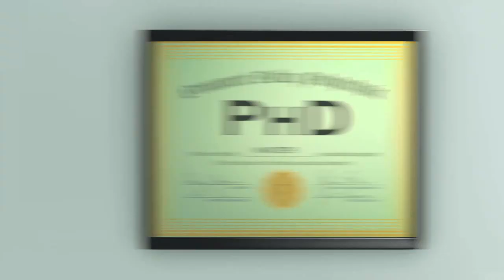Pixar Cars: Mater's Tall Tales Collection - 2010 DVD/Blu-Ray trailer (HD)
US release date of DVD/Blu-Ray: November 2, 2010.

to play free Pixar and Disney games, and get free Pixar and Disney wallpaper pictures.

This trailer includes clips of the following Pixar Cars Toons featuring Mater and Lightning McQueen, all of which are on the DVD/Blu-Ray in full:

Rescue Squad Mater (2008)
Mater The Greater (2008)
El Materdor (2008)
U.F.M. - Unidentified Flying Mater (2009)
Tokyo Mater (2009)
Monster Truck Mater (2009)
Heavy Metal Mater (2009)
Moon Mater (2010)
Mater Private Eye (2010)